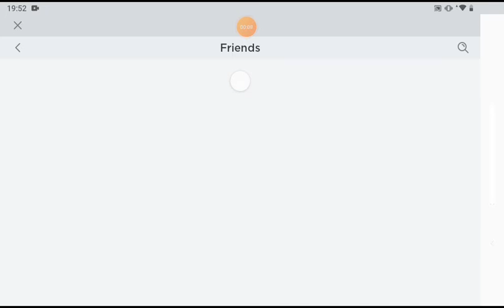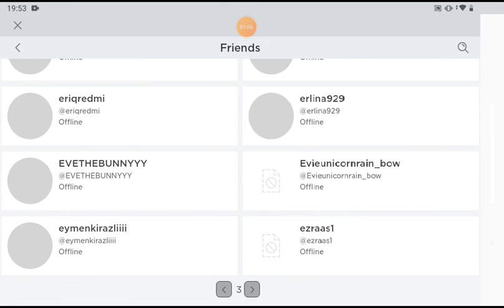Picking a lucky winner to be my friend!!! (Roblox) (Part1)